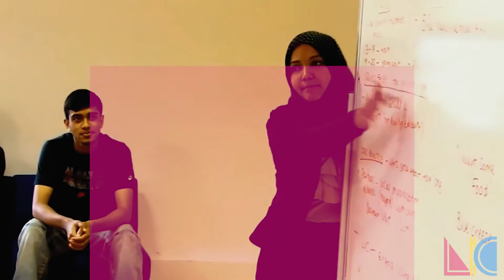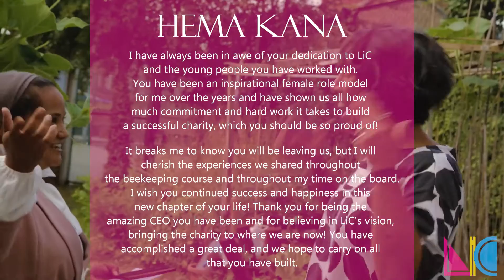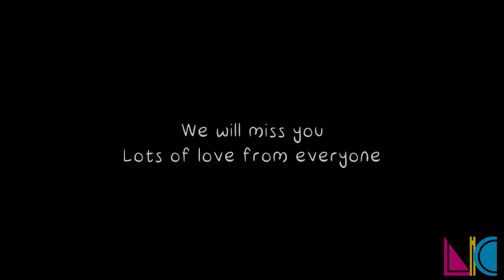End of a Chapter, Start of a New | LiC founder Momtaz Ajid Steps Down as CEO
Fourteen years of inspiring and empowering hundreds of young people later, founder Momtaz Ajid is sadly stepping down as CEO of Leaders in Community.

Her work has ensured that every young person we have worked with has left us with the necessary skills, experience and sense of empowerment they need to build our future.

We hope you enjoy this short video of Momtaz speaking to us about her time at LiC, and sharing some departing wisdom.

Be sure to check out her interview on our blog too!

We wish her the very best in future as she embarks on a new chapter. You can also get in touch with her via Linked-In.

Leaders in Community aim to inspire and empower local young people to be active and vocal contributors to the social, economic and cultural well-being of their community.

Through our Youth Leadership and Youth Social Action initiatives, we provide local young people with training to develop their personal resilience and overcome barriers to progression and equip local young people with the skills and opportunities to speak out about community issues, and challenge inequalities.